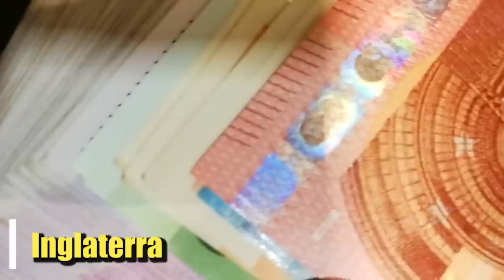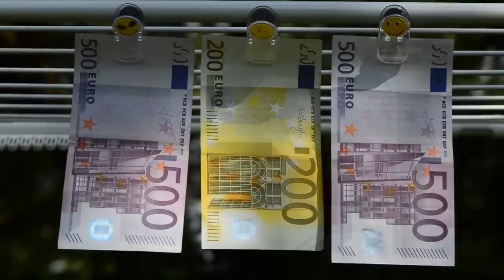Europa se queda sin agua: Sus ríos se secan y no llueve. Y ahora, ¿qué van a hacer?